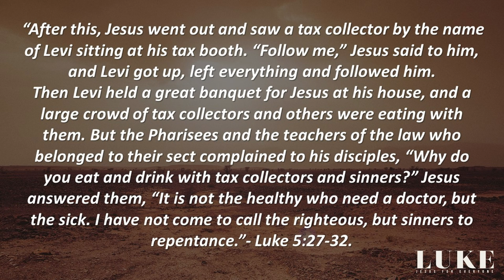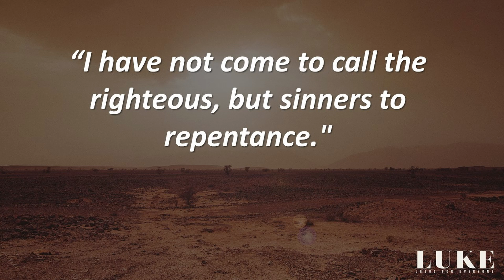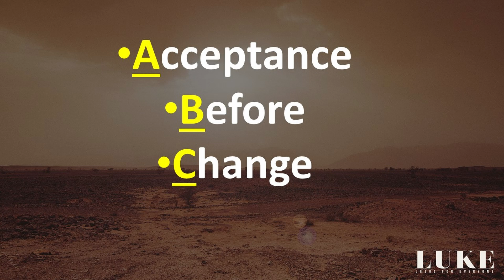Jesus for Everyone : Call for the Doctor - Message from 24 February 2019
We're all sick according to Jesus! You just need to know it and ask Him to pay you a call.

For more information about who we are, we invite you to visit our and if you are in our area we would love to welcome you on a Sunday morning!